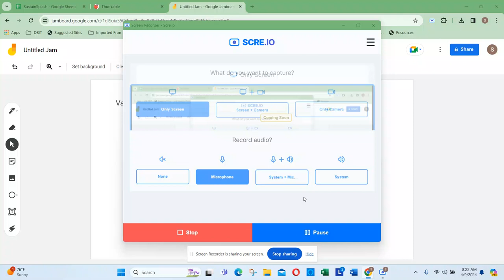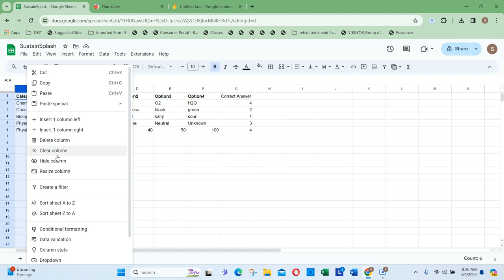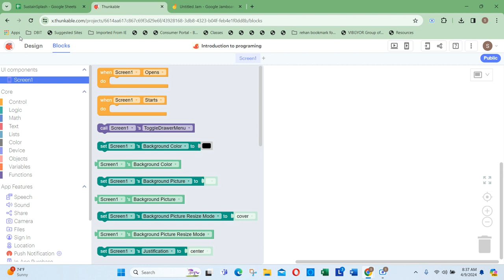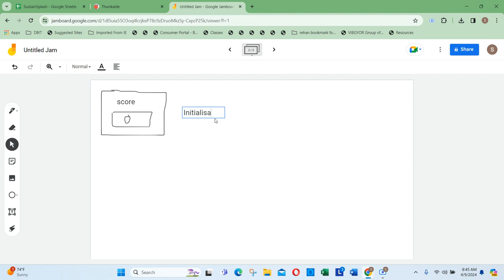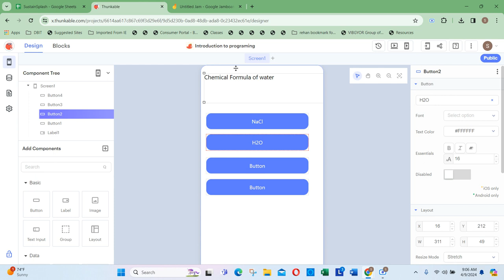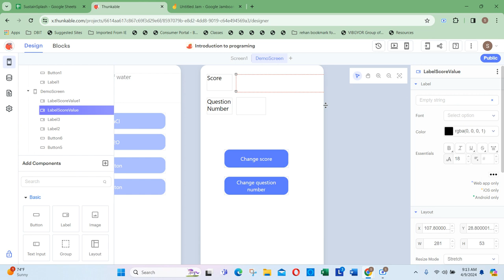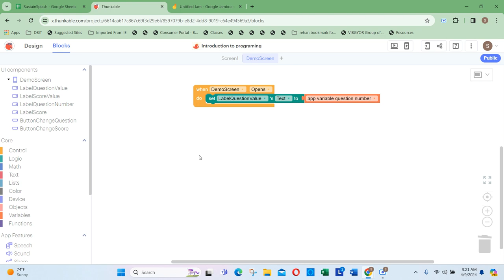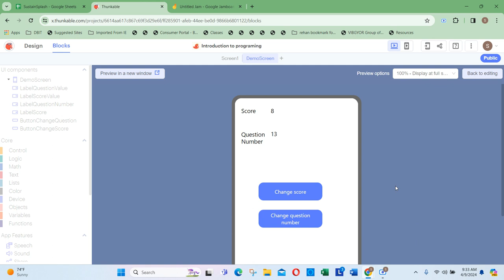How to create Variable, function, buttons in Thunkable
In this video I have demonstrated how to create Variable, function, buttons,
how to connect buttons to functions,
how to display variable values in labels
how to update variable values using buttons